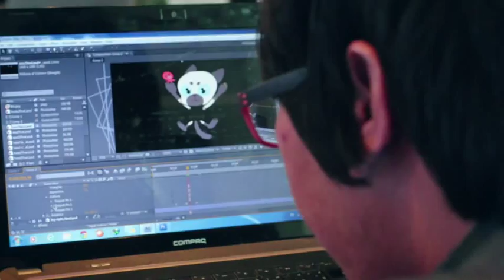การแข่งขัน Battle Round week 2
บรรยากาศการแข่งขัน The Style Moving Challenge Battle Round สัปดาห์ที่ 2
          ประเภทนักเรียนนักศึกษา ทีม อรหัน vs GBP Studio และ ทีม วีรพันธ์ ยอดพล vs UNITY
          ผลการแข่งขันที่เข้ารอบต่อไป คือ GBP Studio และ ทีม วีรพันธ์ ยอดพล
          ประเภทบุคคลทั่วไป ทีม P2T vs อยากไปญี่ปุ่น
          ผลการแข่งขันที่เข้ารอบต่อไป คือ อยากไปญี่ปุ่น